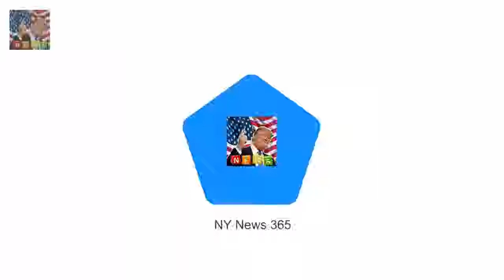But while Chloe Khan or Chloe Chloe Khan flaunts her surgically enhanced assets on yacht in Dubai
She was the subject to ridicule in 2010 after an unsuccessful X Factor audition
But while Chloe Khan or Chloe Mafia as she was known on the show had her singing dreams dashed on national TV she has gone on to become a self-made millionaire